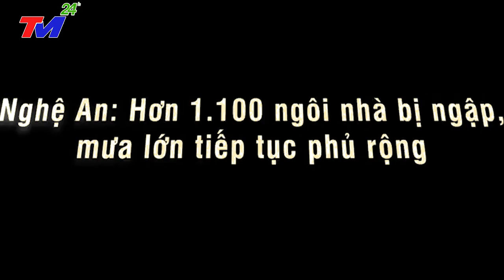⛔Tin Nóng Lũ Lụt Miền Trung Nóng Nhất Hôm Nay | Tình Hình Mưa Lũ Miền Trung Mới Nhất 24h